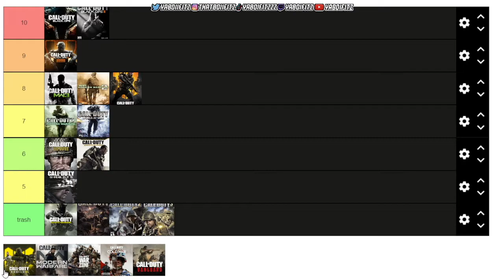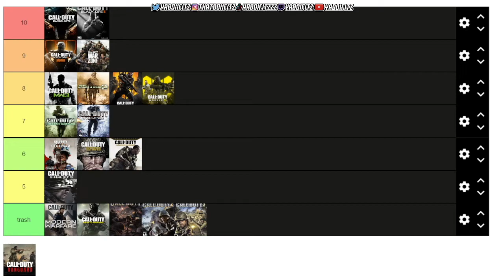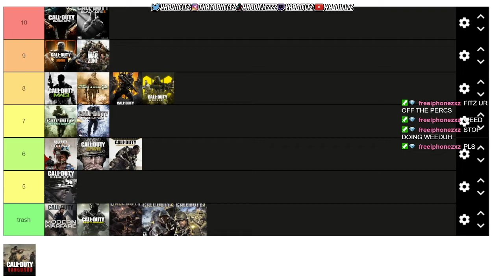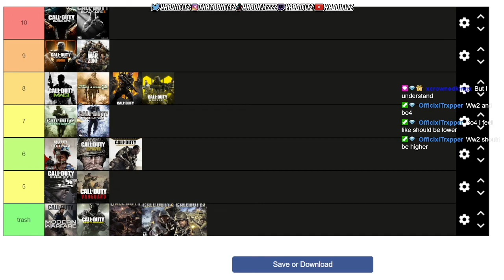Ranking Every Call Of Duty Game (Best Cod Game Tier List)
100 likes for more tier lists...

Ranking Every Call Of Duty Game • Best Cod Game Tier List (Black Ops 1 & 2 + MW1, MW2, MW3 & more)